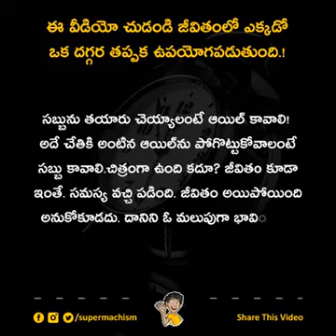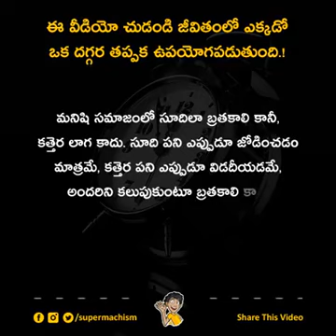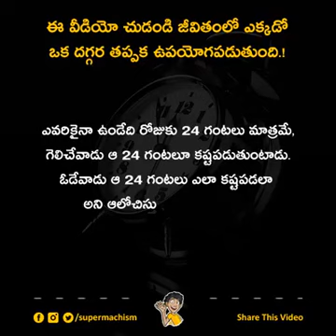Golden words for way to success